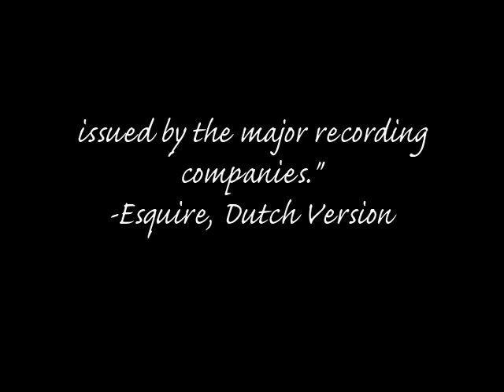"Tigris" by Will Taylor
performed by Will Taylor & Strings Attached, from the album, Collaborations